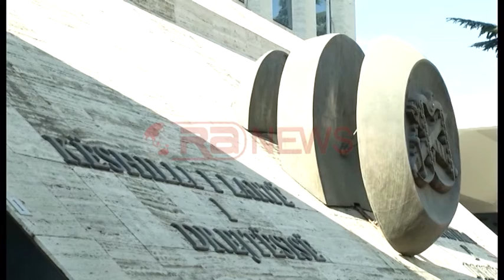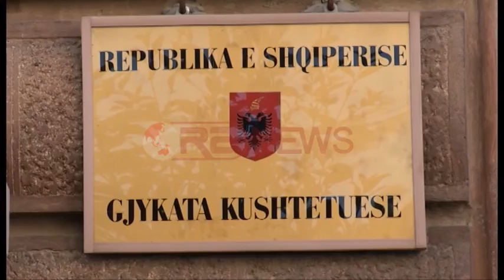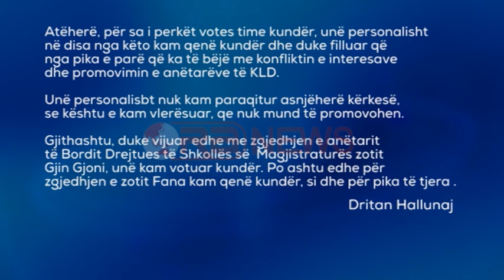Shkarkimi i 2 anëtarëve të KLD,Gjoni: Materiali u përgatit nga brenda- RTV Ora News- Lajmi i fundit-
Tirane- Ndryshimet ne ligjin për KLD kanë detyruar institucionin e pavarur të zbardhë mbledhjet me dyer të mbyllura.

Për herë të parë, KLD ka bërë publike diskutimet për kërkesën e ardhur nga Kuvendi për shkarkimin e 2 anëtarëve, Elvis Cefa dhë Lulzim Lelçaj, që u bë në mbledhjen e 20 shtatorit 2014.

Në diskutime anëtarët e KLD, janë shprehur kundër kërkesës për shkarkim, duke e cilësuar si një përpjekje të shumicës për të uzurpuar një institucion të pavarur.